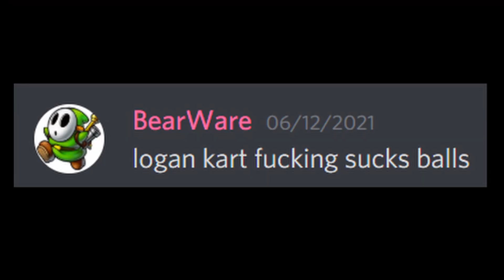5 TROLL MAKERS WHOVE SWORN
could your favorite troll makers be hiding a dark secret? Find out in this video 5 TROLL MAKERS WHOVE SWORN by wilfredtheboss